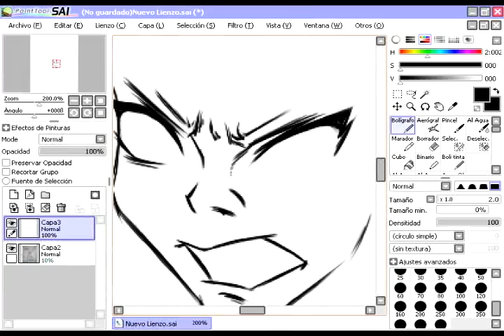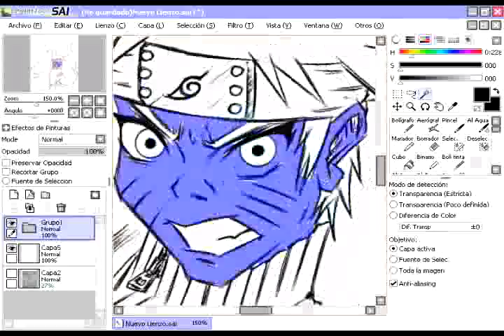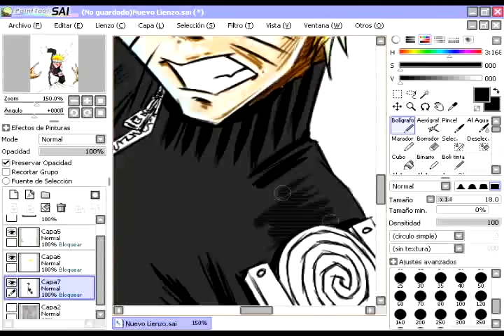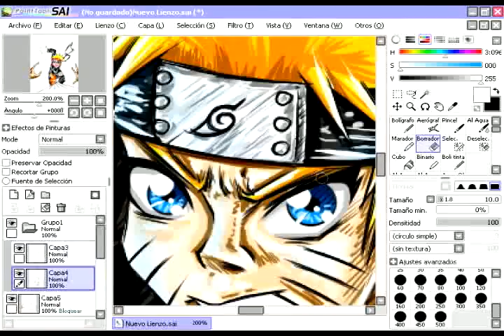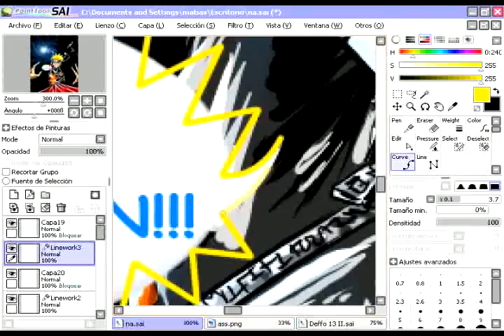Speed Painting: Naruto Shippuden "Eat This ¡¡¡RASENGAN!!!" por Matt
Aca otro fan art de Naruto, esta vez para matar un poco el tiempo XD, lo termine en 2 horas...
Espero que les guste, y de ser asi denle like y compartanlo! :3